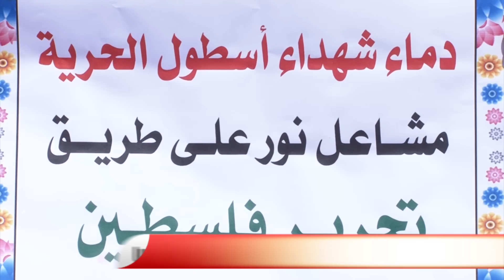غزة : استعدادات لاستقبال أسطول الحرية الثالث